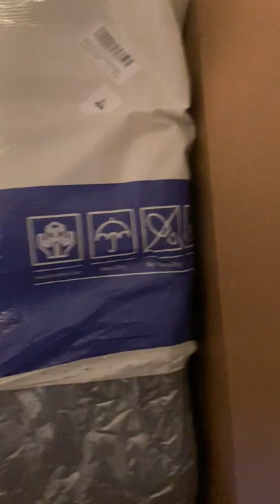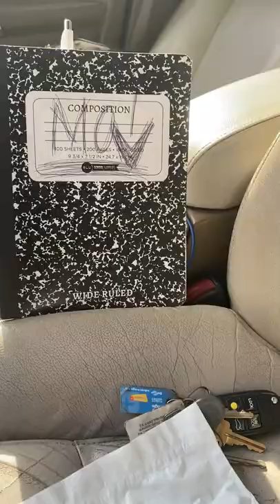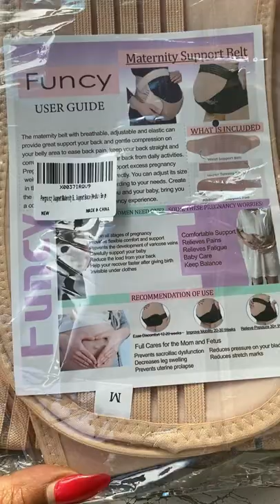8 Week Pregnancy VLOG(Raw)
8 Week pregnancy VLOG! Keeping everyone updated on pregnancy #2!!
The pillow and belly band were ordered from Amazon! JOHNPEY Pregnancy Pillow. Funcy Maternity Support Belt.
Registry #1